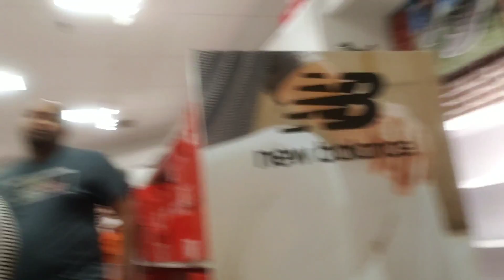In the mall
I hope you have a amazing day  make sure to be apart of the unicorn squad and subscrib🦄🦄🦄🦄🦄🦄🦄🦄🦄🦄🦄🦄🦄🦄🦄🦄🦄🦄🦄🦄🦄🦄🦄🦄🦄🦄🦄🦄🦄💗💗💗💗💗💗💗💗💗💗💗💗💗💗💗💗💗💗💗💗💗💗💗💗